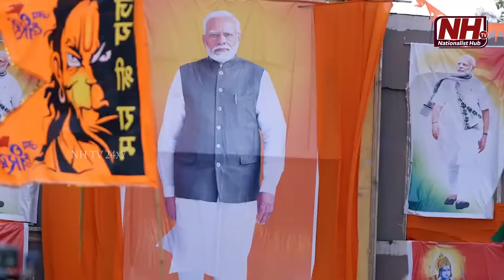PM Modi New Song 2024 | Namo Anthem 2024 | BJP Songs | Telugu Songs | NHTV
PM Modi New Song 2024 | Namo Anthem 2024 | BJP Songs | Telugu Songs | Modi Telugu Song | NHTV#modi

Our Company account details :
Name : DHARMAGNYA BROADCASTING PVT LTD
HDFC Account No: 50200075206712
IFSC Code: HDFC0008045